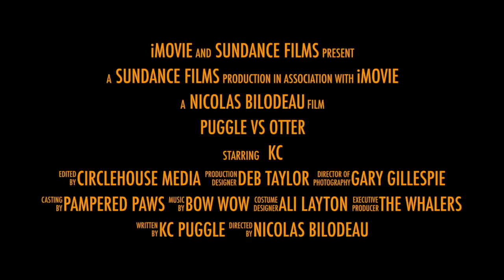Cute puggle attacks vicious otter in epic battle - Vancouver B.C.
KC the wonder puggle takes on an otter in Vancouver. It's an epic battle. Can't wait till the movie comes out. Summer 2015
Caution: Other puggles should not try this at home. Otters are very vicious animals and can attack small animals